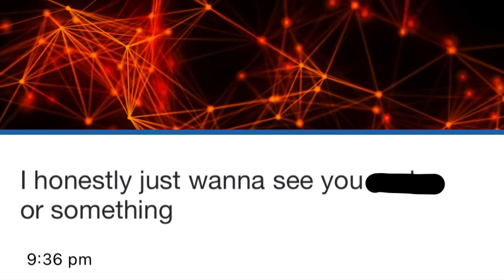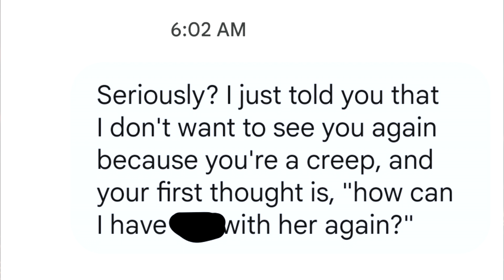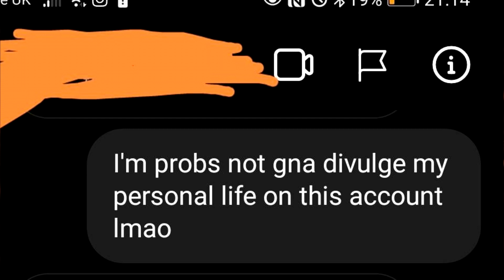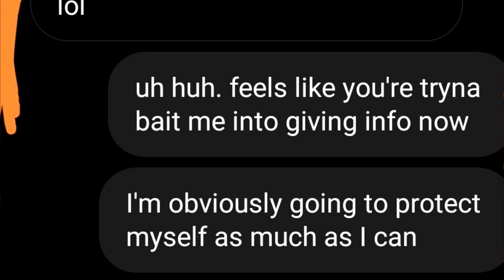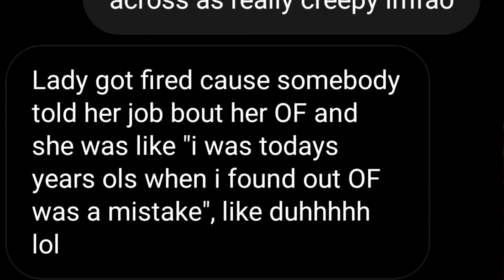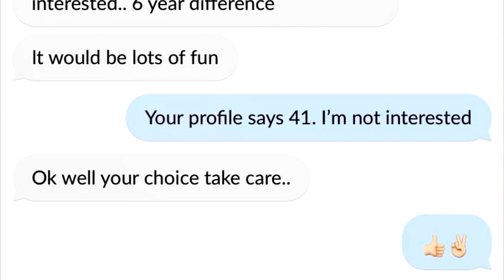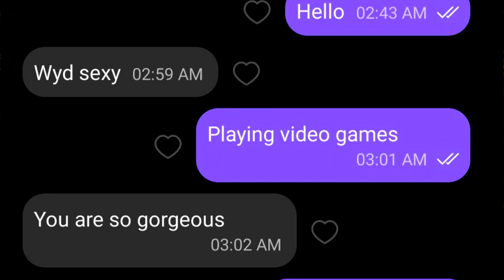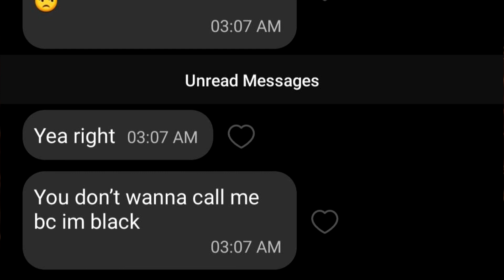r/creepyPMs Top Posts of All Time #20